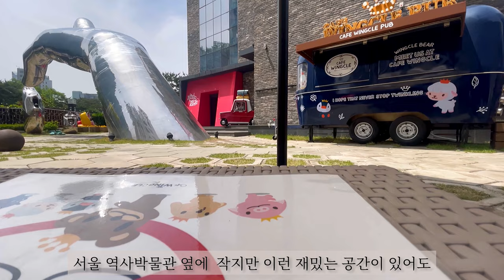[Seoul]-숨어 있는 공간 찾기 | 광화문 주변에서 좋은장소 발견!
서울 전시 마리오 폰테의 트웰브는 크리에이션 그룹 '마리오 폰테'가 동시대에 살아가는 이들에게 보내는 트랜디한 위로를 담은 전시회이다.
'마리오 폰테'라는 그룹은 전시기획자, 프로그래머, 공간 디자이너, 그래픽 디자이너, 라이팅 디자이너, 비디오 아티스트 등 다양한 분야의 테크니션들이 협업해 새로운 경험을 제공하는 크리에이션 그룹을 지칭하는 말이다.
마리오 폰테의 '트웰브' 전시회에서는 12개의 공간으로 공간마다 음악 장르가 주는 영감과 감성 조명, 사진, 텍스처를 다양하게 관람할 수 있으며,  자신의 느낌을 기록하고, 그 기록을 공유하여 인터랙티브한 공간의 전시를 느낄 수 있다.

광화문 전시 마리오 폰테의 트웰브는 앞서 말한 것처럼 단순히 눈으로만 느끼는게 아닌 직접 체험하는 형식으로 표에 나와있는 QR 코드를 인식하여 영상이나, 사진, 텍스트로 자신의 기록을 담을 수 있다. 또한 사진을 1장 무료로 인화 할수도 있으며 인화된 사진에 있는 QR 코드를 인식하여 전시회를 체험하며 찍었던 사진들을 모두 휴대폰에 저장할 수 있다.
진행하는 방법은 전시회에 있는 마리오폰테 머신에 본인의 정보를 입력하면 QR코드 스티커를 받을 수 있으며, 스티커를 가지고 12개의 공간에서 다양한 컨셉으로  살면서 느끼지 못했던 즐거움을 이 자리에서만큼은 특별한 나로 만들어 볼 수 있는 기회를 가져볼 수 있다.
서울 놀거리나 볼거리를 찾는다면 마리오 폰테의 트웰브 전시를 통해 색다른 힐링으로 가족이나, 연인, 그리고 친구 등 남녀노소 할 것 없이 자유로운 형태로 되어있기에 누구나 관람이 가능하다.

티켓 예약은 업체 플레이스 "마리오폰테의 트웰브"을 통해 가능하며, 현장에서 예약자 확인 후 티켓을 발권 받으면된다.

Mario Ponte's Twelve, an exhibition in Seoul, is an exhibition of trendy consolation sent by the creation group 'Mario Ponte' to those living in the same age.
The group called 'Mario Ponte' refers to a creation group in which technicians from various fields such as exhibition planners, programmers, space designers, graphic designers, lighting designers, and video artists collaborate to provide new experiences.
In Mario Ponte's 'Twelve' exhibition, you can see a variety of inspirations, emotions, lighting, photos, and textures from music genres in 12 spaces in each space, and record your feelings and share them to display an interactive space. can feel

As mentioned above, Mario Ponte's Twelve in the Gwanghwamun Exhibition is not just a visual experience, but a form of direct experience. You can recognize the QR code on the table and capture your record in video, photo, or text. In addition, you can print one photo free of charge, and you can save all the photos you took while experiencing the exhibition to your mobile phone by recognizing the QR code on the printed photo.
The way to proceed is to enter your information into the Mario Ponte machine in the exhibition to receive a QR code sticker, and with the sticker, you can experience the joy that you have not felt living in 12 spaces with various concepts and make yourself special at this place. you can take a chance
If you are looking for things to do or see in Seoul, you can visit Mario Ponte's Twelve exhibition as it is a free form of family, lovers, and friends with a unique healing experience.

Ticket reservations can be made through "Marioponte's Twelve", a company place, and tickets can be issued after confirming the reservation on site.

ㅡㅡㅡㅡㅡㅡㅡㅡㅡㅡㅡㅡㅡㅡㅡㅡ
진행기간
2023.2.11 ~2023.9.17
이용시간 : 약 90분

[관람 포인트]
1) 12개의 공간으로 이루어진 체험형 전시
2) QR코드 인식 후 나만의 사진, 영상, 텍스트 기록을 남기는 전시
2) 나만의 추억을 갖고 갈 수 있는 전시
2) 데이트 코스, 가족 전시로 좋은 전시

· 관람시간: 10:00~19:00 (입장 및 발권 마감 18:00)
· 연중무휴

duration
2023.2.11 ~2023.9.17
Usage time: about 90 minutes

[Viewing point]
1) Experiential exhibition consisting of 12 spaces
2) An exhibition that leaves your own photo, video, and text records after recognizing the QR code
2) An exhibition where you can take your own memories with you
2) A good exhibition for dating courses and family exhibitions

· Viewing hours: 10:00 - 19:00 (Last entry and ticketing 18:00)
· 24/